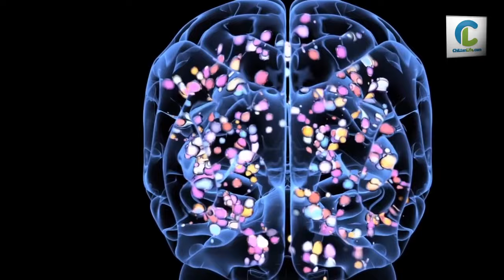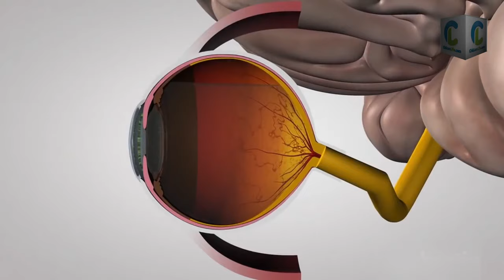Improve your memory and intellect| Brahmi powder and oil| by CHILTANPURE